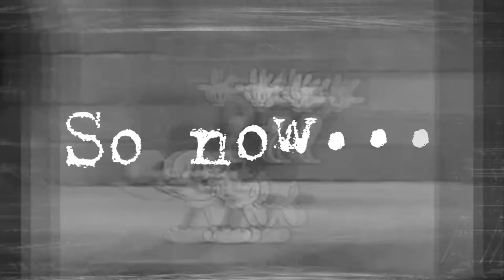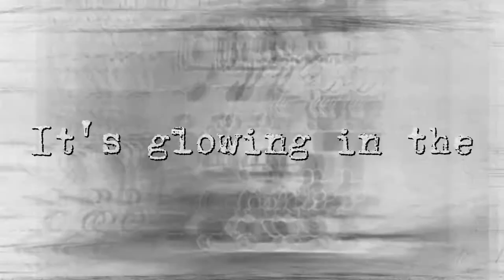Glowing in the Dark - Dark Music Composer | Halloween Song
GLOWING IN THE DARK / Lyrics

The presence that stands upon the stairs,
The unseen hands that move the chairs.
Lights that play across the wall,
The stains that stay, the plates that fall.
Invite the ghost to sit and feast
As any host should urge the guest.
My heart was burnt by a little spark,
So now it's glowing in the dark...
So now it's glowing in the...

Composed & Produced by Dark Music Composer.